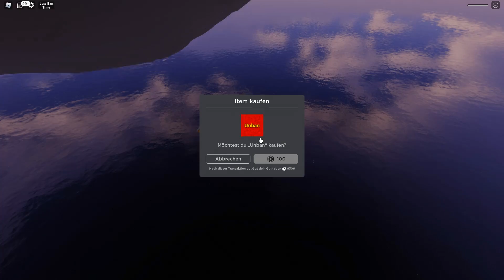ROBLOX aber wenn DU STIRBST WIRST DU GEBANNT!